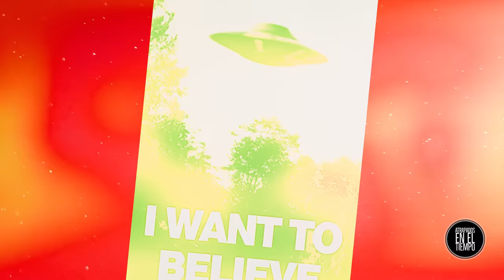BILLIE MEIER EL FOTOGRAFO DE LOS PLEYADIANOS